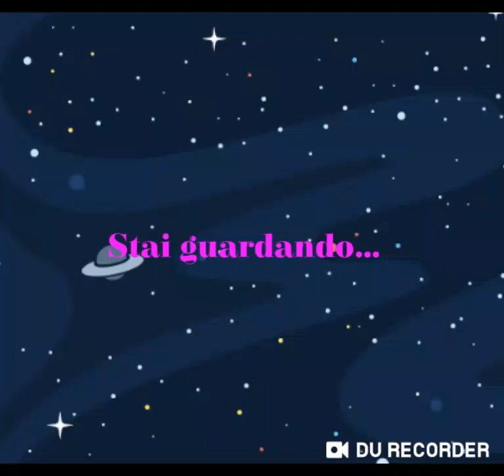UnIntroPerDesy spero ti piaccia!!